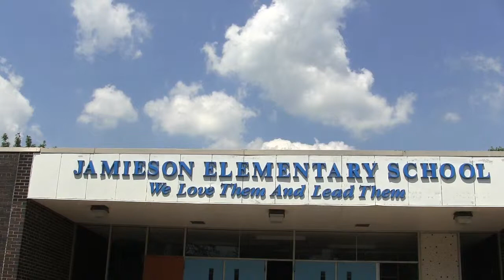MrSan44Man Wrapping Up 1st Day Of Detroit Raw